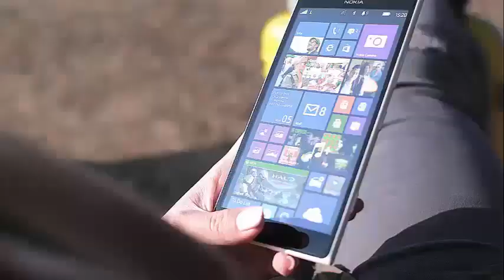LEAH MESSER NOW WITH A PODCAST!